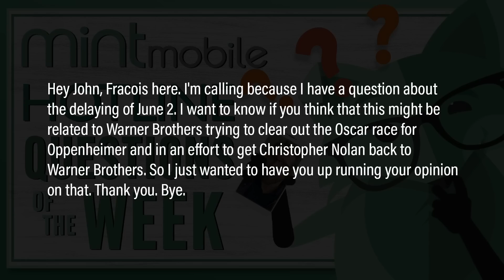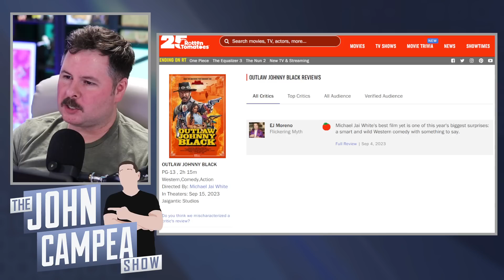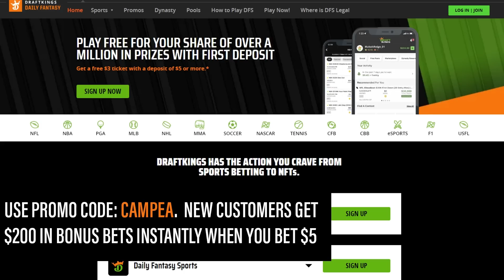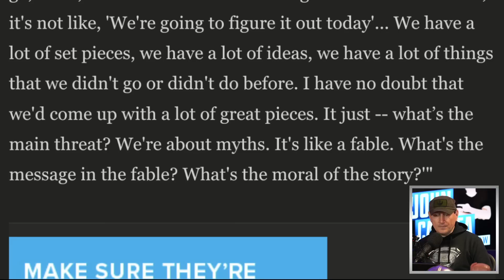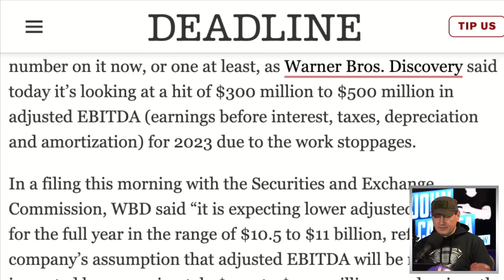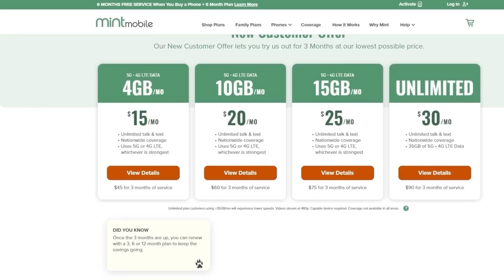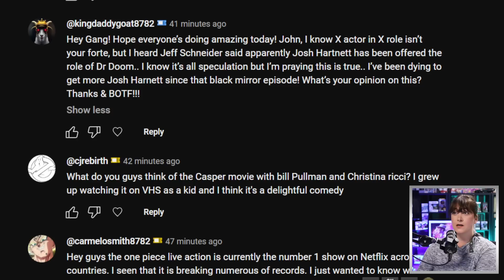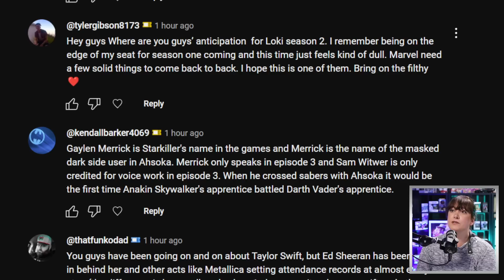WB Has Lost $500 Million From The Actor And Writers Strikes - The John Campea Show Podcast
DraftKings Sportsbook | Official Sports Betting Partner Of The NFL
to download the DraftKings Sportsbook app, use code CAMPEA and new customers can take home $200 in BONUS BETS INSTANTLY when they bet just $5 on any NFL game.

Gambling problem? In New York, call 877-8-HOPENY or text HOPENY (467369). On behalf of Boot Hill Casino & Resort (KS). 21 plus age varies by jurisdiction. Void in Ontario. See DKNG.co/football for eligibility, terms and responsible gaming resources. Bonus bets expire seven days after issuance. Eligibility and deposit restrictions apply.

On today's episode:

00:00  Intro
01:52   Did WB Move Dune 2 To Kiss Up To Christopher Nolan
11:02   My Most Anticipated Movie Of September: The Outlaw Johnny Black
20:31   Disney Cancels 3 Major Shows From Disney+
30:34   John Wick 5: Keanu Reeves Absolutely Wants To Do It
40:11   Strikes Cost Warner Bros Over $500 Million
54:17   Questions From Our Channel Members

Mic pre-amps

Streaming Software
Wirecast Pro